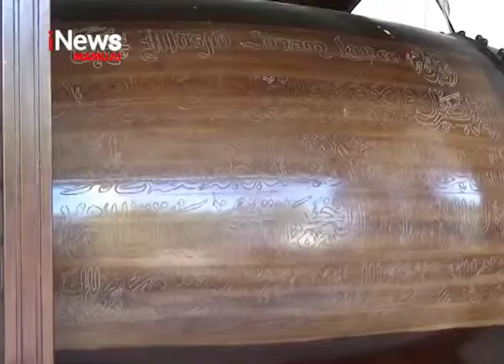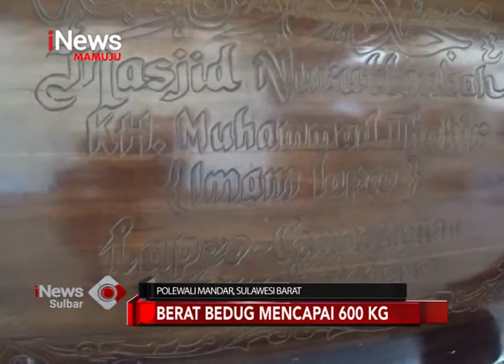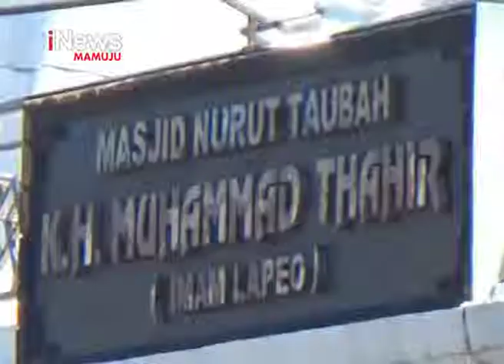Bedug Raksasa | iNews Sulbar | 16-05-2019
Di sebuah masjid tertua yang telah berusia ratusan tahun, di polewali mandar, sulawesi barat, terdapat sebuah bedug raksasa dengan ukuran yang sangat besar. Bedug terbesar kedua di indoensia ini berada di masjid lapeo yang  merupakan saksi peradaban sejarah islam di tanah mandar pada abad ke delapan belas lalu.